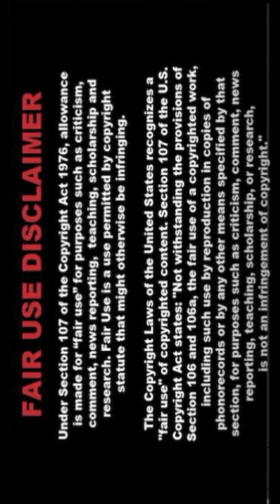🌷͙✧🎀 [4K] Real Indian AI Art Lookbook Stunning Stylish Pixcelvibe 🌻 SaGi 201🌼